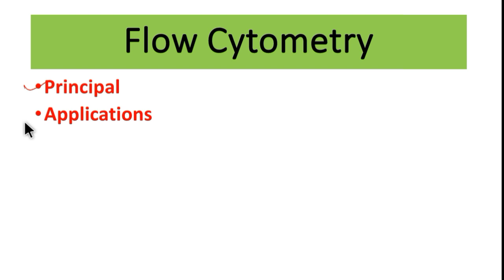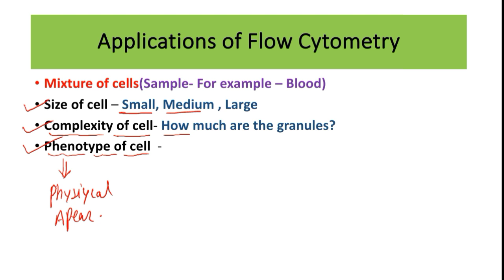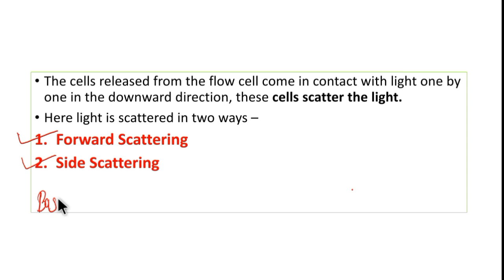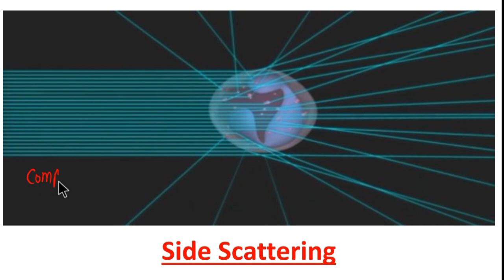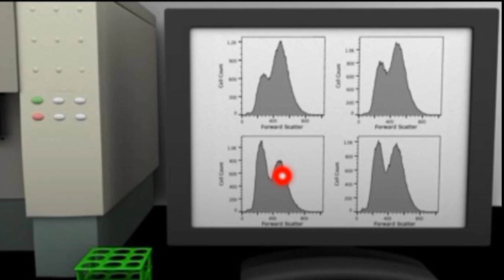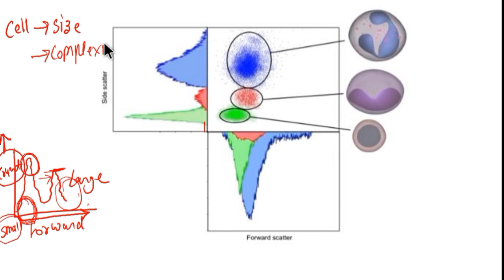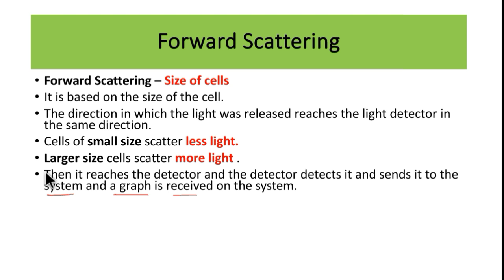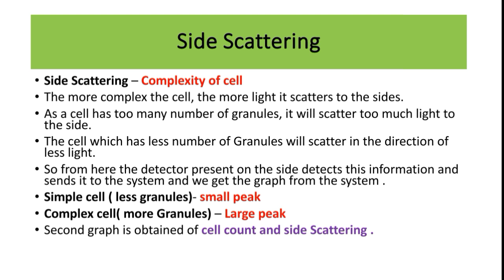Flow Cytometry || Principal and Applications|| Science Workshop|| Kusum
In this video we will study about Flow Cytometry - principal and Applications

keep supporting!